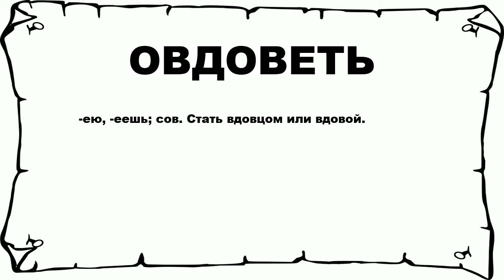ОВДОВЕТЬ - что это такое? значение и описание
Хочешь знать что значит ОВДОВЕТЬ? тогда слушай до конца. n n -ею, -еешь; сов. Стать вдовцом или вдовой. n n Больше слов